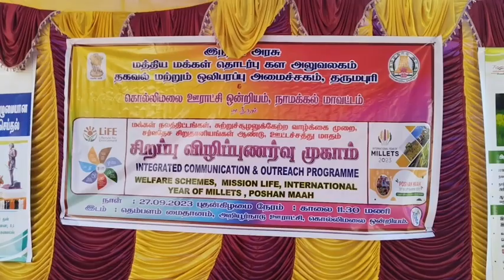Namakkal CBC OUTREACH